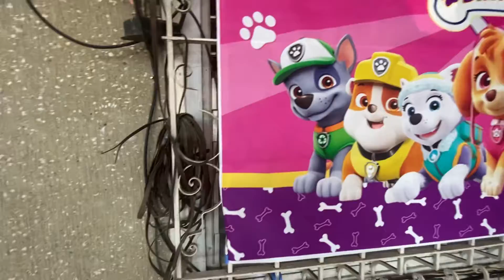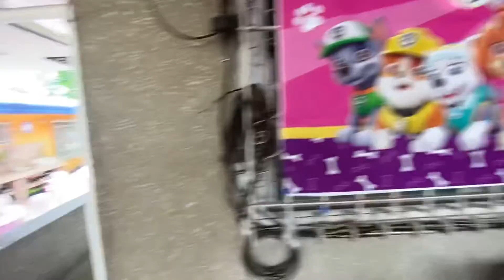Ellie!s birthday in Las Pinas, 20 August 2022